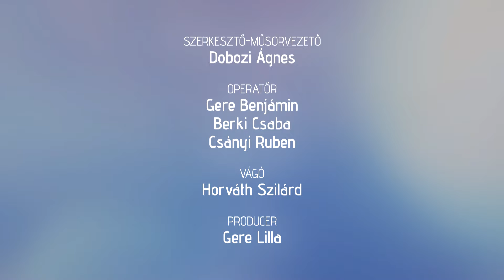IGAZGYÖNGY 287 ⚪ Ötszáz millióan látták a "The Chosen" filmsorozatot. Magyar szinkronnal is nézhető!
Kirobbanó sikert aratott a "The Chosen", azaz "A kiválasztottak" című filmsorozat, amely a bibliához hűen, mégis rendhagyó módon meséli el az evangéliumok történetét. Jézust nagyon közelinek, "emberinek" mutatja be a film, miközben isteni természete is nyilvánvalóan megmutatkozik. Láthatjuk a tanítványok hétköznapjait, küzdelmeit és győzelmeit, miközben ésszel is próbálják felfogni a csodát, aminek részesei. Néhány hete már magyar szinkronnal is nézhető a sorozat, erről is beszélgetünk a fordítás egyik szaklektorával, Győri Julival.

Az Igazgyöngy műsorban a házigazda, Dobozi Ágnes olyan hölgyeket mutat be, akik számára Jézus Krisztus mindennapi valóság, Isten és mégis személyes jó barát, akivel együtt élni a legnagyobb öröm, győzelem, békesség és vigasztalás.

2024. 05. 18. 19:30